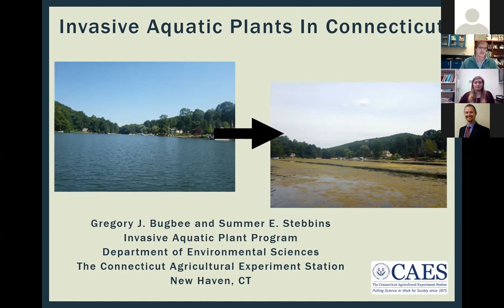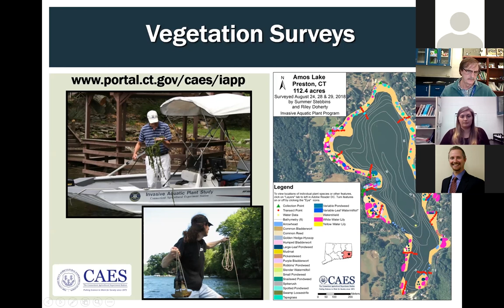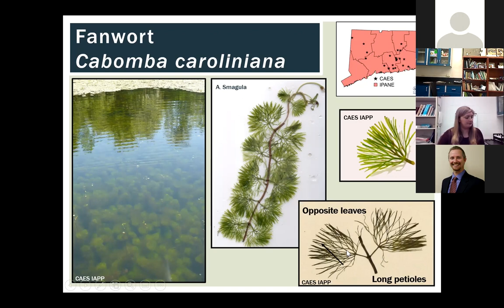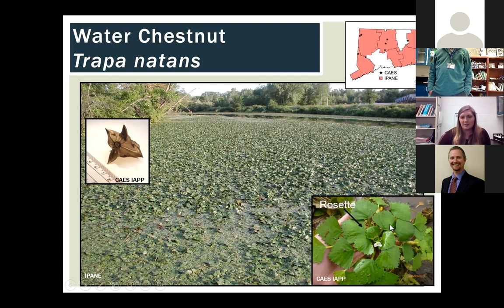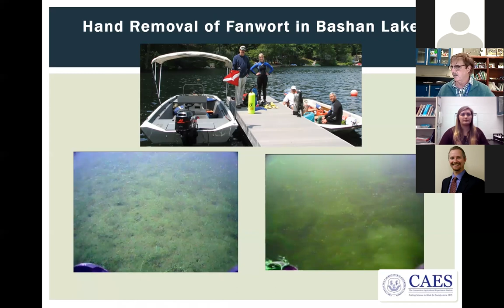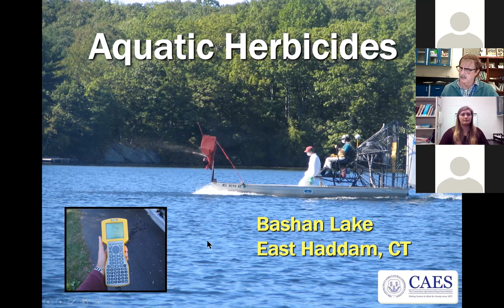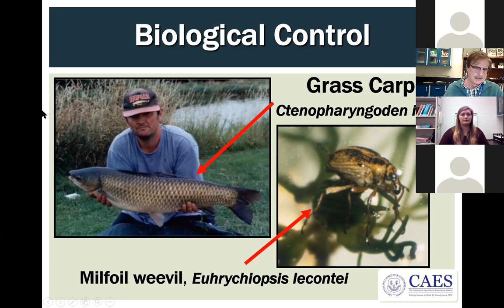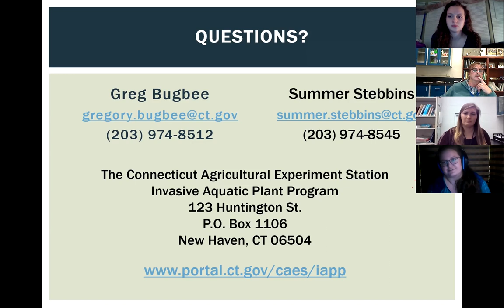Invasive Aquatic Plants in Connecticut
From the Invasive Aquatic Plant Program at the Connecticut Agricultural Experiment Station, Greg and Summer present an introduction on the Invasive Aquatics Plants in Connecticut and their identification. This talk contains information on the negatives of invasive aquatic plants, some basic terminology and how to ID them, prevention methods and some of the management strategies.

Timestamps:
0:00 : Introduction
2:28 : What is an invasive aquatic plant?
3:40 : What are impacts of invasive aquatic plants?
5:57 : Hydrilla in Mattabesset River
7:03 : Importance of Native Aquatic Plants
9:10 : Vegetation Surveys - Monitoring Strategy
11:00 : How are they introduced and dispersed
13:01 : Invasive Aquatic plants in Connecticut
15:08 : Plant Terms - Reproduction
17:32 : Plant Terms - Leaves
19:17 : Fanwort - Cabomba caroliniana
20:44 : Brazilian waterweed - Egeria densa
22:03 : Hydrilla - Hydrilla verticillata
23:27 : Commonly Confused Species / Whorls
24:13 : Variable Watermilfoil - Myriophyllum heterophyllum
25:15 : Eurasian Watermilfoil - Myriophyllum spicatum
26:48 : Curlyleaf Pondweed - Potamogeton crispus
27:25 : Water chestnut - Trapa natans
29:21 : Prevention and Nutrient Reduction
34:58 : Harvesting and Hand Removal
36:44 : Benthic Barriers, Drawdown and Dredging
41:33 : Aquatic Herbicides
43:54 : Biological Controls
48:24 : Question and Answer